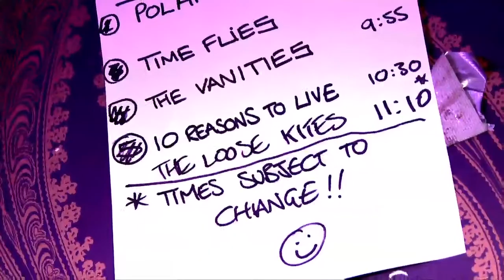the loose kites britbus tour.mov